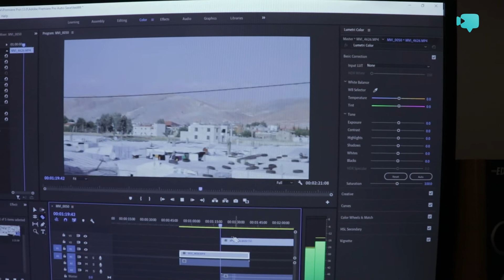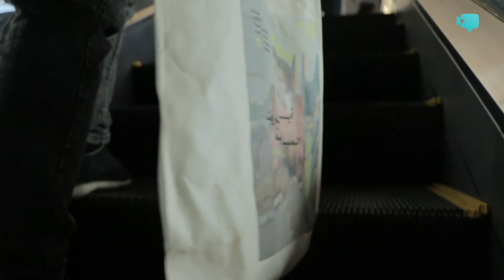حكايات: السينما بالنسبة الي هي المكان الي بعبر فيه عن مكاني الخاص... عن نظرة مناف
اعداد و تنفيذ: اجود جروان